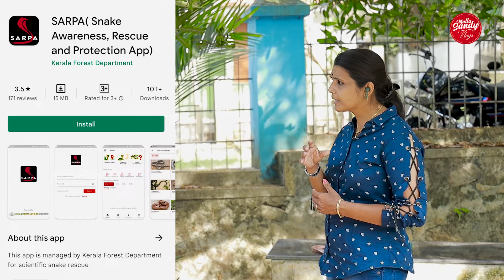വാവ സുരേഷിനെ പോലെ പാമ്പുകൾക്ക് രക്ഷകയായി ഒരു വനംവകുപ്പ് ഉദ്യോഗസ്ഥ || Snake catcher-റോഷ്‌നി സജിത്ത്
വാവ സുരേഷിനെ പോലെ പാമ്പുകൾക്ക് രക്ഷകയായി ഒരു വനംവകുപ്പ് ഉദ്യോഗസ്ഥ || റോഷ്‌നി സജിത്ത്

വനം വകുപ്പ് ഉദ്യാഗസ്ഥയായ റോഷ്‌നി സജിത്തിന്റെ Snake rescue വീഡിയോ വൈറൽ ആയത് വളരെ യാദൃച്ഛികമായിട്ടാണ്. അത് വരെ സ്ത്രീകൾ snake റെസ്ക്യൂ ചെയ്യുന്നതായോ അല്ലെങ്കിൽ ഈ ഡിപ്പാർട്മെന്റിൽ സ്ത്രീകൾ ഉണ്ടോ എന്ന് തന്നെ അധികം അറിയുമായിരുന്നില്ല. രോഷ്‌നിയുടെ ഈ വീഡിയോ എല്ലാ സ്ത്രീകൾ ഈ മേഖലയിലേക്ക് കടന്നുവരാനുള്ള പ്രചോദനമാകട്ടെ എന്നാശിക്കാം. തിരുവനന്തപുരം ജില്ലയിലെ നെടുമങ്ങാട് സ്വദേശിയായ റോഷ്‌നി ഒരു ഉദ്യോഗസ്ഥയും ഒപ്പം ഒരു കുടുംബനാഥയുമാണ്. ഭർത്താവായ ശ്രീ.സജിത്ത് ഒരു ഗവണ്മെന്റ് ഉദ്യോഗസ്ഥൻ കൂടിയാണ്. രണ്ടു മക്കളാണ്.റോഷ്‌നി സജിത്ത് ഒരു കലാകാരിയാണ്, സ്പോർട്സ് താരമാണ്, എല്ലാ കലാമേഖലയോടും താല്പര്യമുള്ള ആൾ കൂടിയാണ്. വാവ സുരേഷ് എന്ന വലിയ മനുഷ്യനായിരുന്നു ഇന്നും എന്നും നമ്മുടെ നാട്ടിലെ snake rescue എന്ന് പറയുമ്പോൾ ആദ്യം മുന്നിലുള്ള ഒരാൾ.അതിനിയും അങ്ങനെ തന്നെയായിരിക്കും. ഒപ്പം രോഷ്‌നിയെ പോലെയുള്ളവരുടെ സേവനവും നമ്മൾ ഉപയോഗപ്പെടുത്തണം. SARPA പോലെയുള്ള സർക്കാർ സേവനങ്ങളും പൊതുജനങ്ങൾ ഉപയോഗപ്പെടുത്തണം. ഇന്ന് ലോകം മൊത്തം അറിയപ്പെടുന്ന ശ്രീ. രോഷ്‌നിക്ക് കേരളത്തിനാകമാനം അഭിമാനമുള്ള നേട്ടങ്ങളും എല്ലാ ഭാവുകങ്ങളും ഉണ്ടാകട്ടെ എന്ന് ആശംസിക്കുന്നു.

The snake rescue video of Roshni, an employee of the forest department became viral quite coincidentally. Until then, no one was quite sure about whether women did indulge in snake rescue or even held a position in the forest department. Let's hope that Roshni's video would inspire many more women to enter this field. Roshni, who is a resident of Nedumangad in Trivandrum district is a responsible employee as well as a homemaker. Sri. Sreejith, her husband is a government employee as well. She has two children. Other than being interested in all domains of arts, Roshni has also been drawn towards sports. The only name that emerges even today when snake rescue is mentioned, is obviously Vava Suresh. It will be so in the future as well. Alongside, we should also avail services of people like Roshni. Government services by the name SARPA should also be given importance. My best wishes to Roshni, who is world-renowned in this field. I hope she's able to achieve much more milestones in this field.